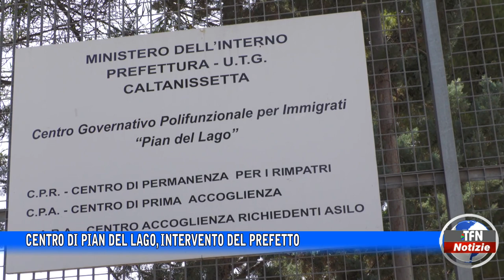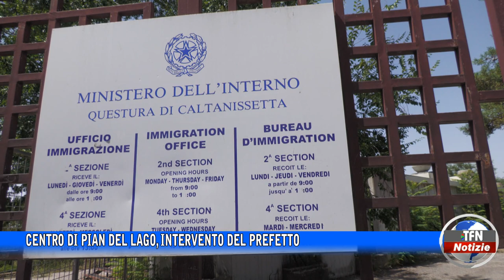Centro di Pian del lago, intervento del prefetto